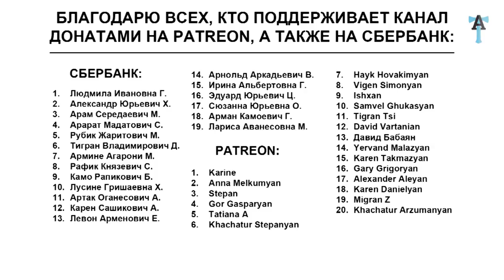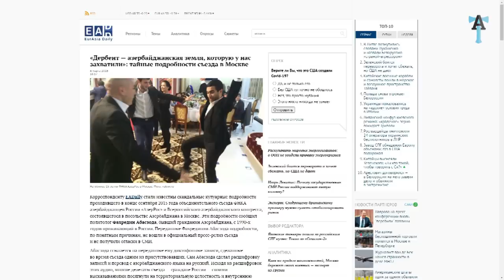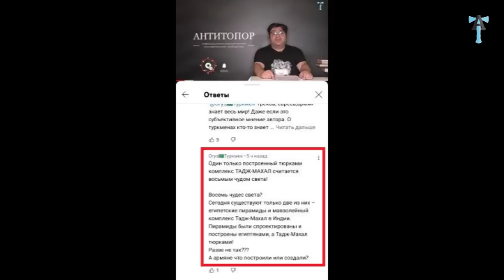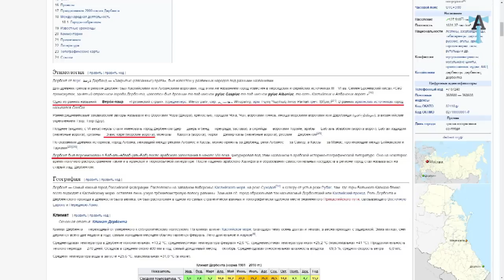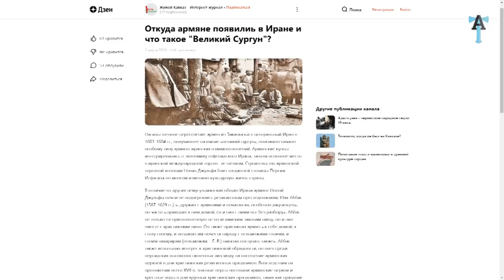Стороны света Великой Бизимдирии